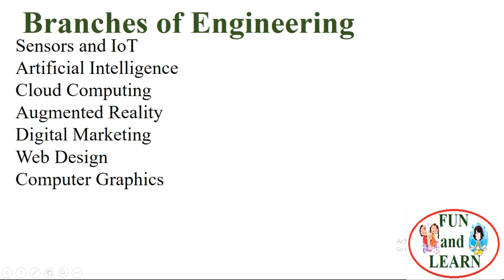इंजीनियरिंग में कौन सी ब्राँच लें? Which branch should be opted for B.Tech Engineering?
Links of play lists